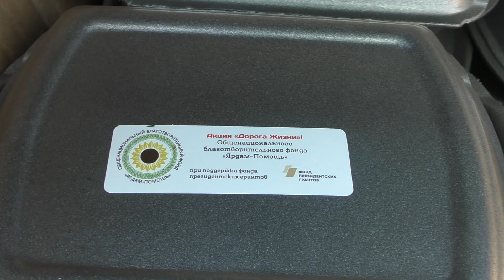"Дорога жизни"( июнь23)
«Дорога жизни» - социальный проект Общенационального благотворительного фонда "Ярдам-Помощь" по кормлению малоимущих и нуждающихся.
Проект «Дорога жизни» осуществляется благодаря поддержке неравнодушных жителей Казани и с использованием гранта Президента Российской Федерации на развитие гражданского общества, предоставленного Фондом президентских грантов.

yardemfond.ru